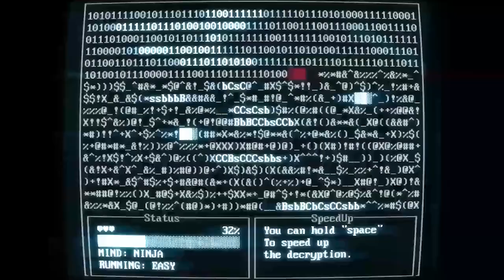PSVR Game Possibly Cancelled | Time Carnage New Release Date | PSVR News | PSVR New Games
PSVR NEWS

TIME CARNAGE - NEW RELEASE DATE

GRANDBLUE FANTASY - PSVR SUPPORT CANCELLED?

STARBLOOD ARENA - MATCHMAKEING

SUPERHOT VR

PSVR NEWS

PSVR NEW GAMES